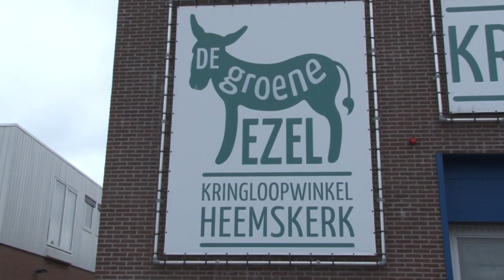Speelgoedbeurs De Groene Ezel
Op 28 en 29 oktober 2016 organiseerde kringloopwinkel De Groene Ezel een speelgoedbeurs. De opbrengst van die beurs gaat naar twee goede doelen: Voedselbank IJmond Noord en naar een activiteit van het Kennemercollege "Kennemer Sint voor ieder kind" Zij willen speelgoed uitdelen aan kinderen van gezinnen die het financieel minder hebben, zodat zij ook een gezellig sinterklaasfeest kunnen vieren.